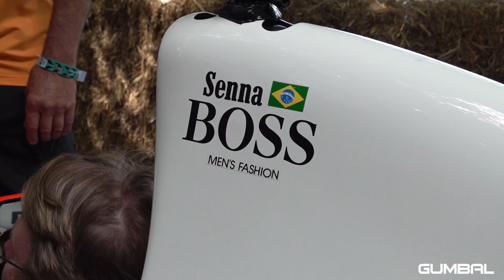Mika Hakkinen Driving Ayrton Senna's Orginal McLaren MP4/5B F1 Car during Goodwood Festival of Speed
During the Goodwood Festival of Speed 2022 I have filmed legendary Formula 1 driver Mika Hakkinen driving  Ayrton Senna's Orginal McLaren MP4/5B Formula 1 car. Enjoy the video!